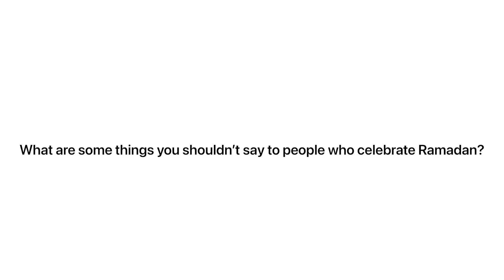The Westmount Highlights: Week of April 26, 2021